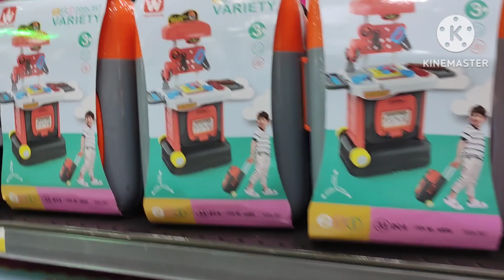Dhamaka khaiz Offer lagi her cheez per sail Safari moll jaldi jaen Dair na hojaey